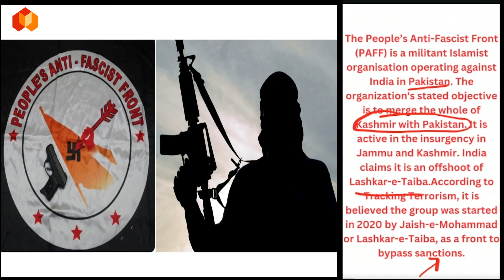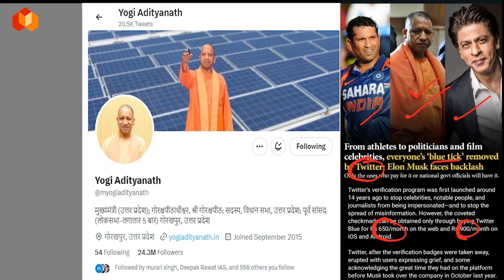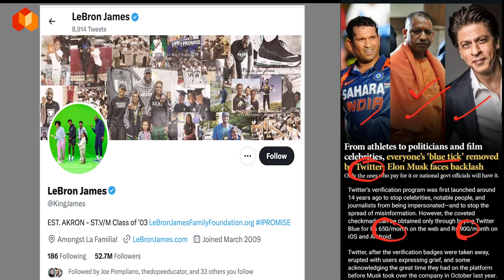"Your Daily Dose Of Current Affairs" || Terrorist Attack On Indian Army || 21st April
0:04 Terrorist Attack on Indian Army in Kashmir.
1:24 South Asia: Highest Number of child brides
3:04 Twitter removed blue tick .
4:41 S Jaishankar Begins four nation visit in central and latin America.